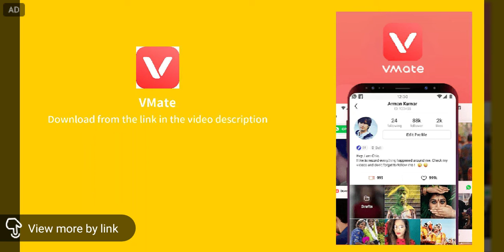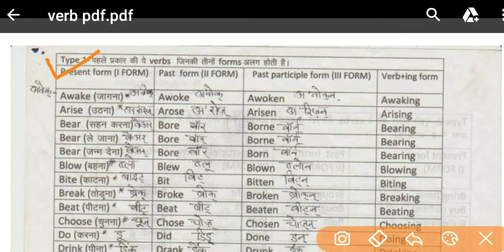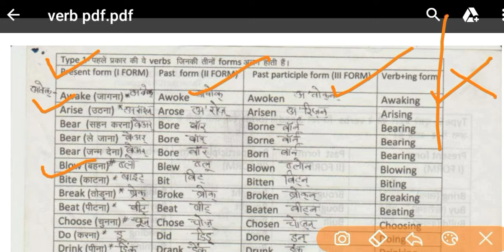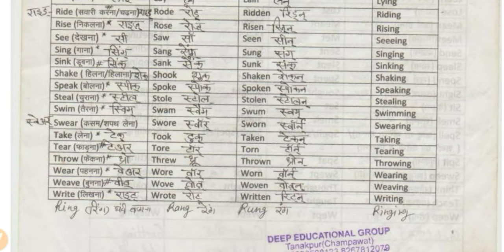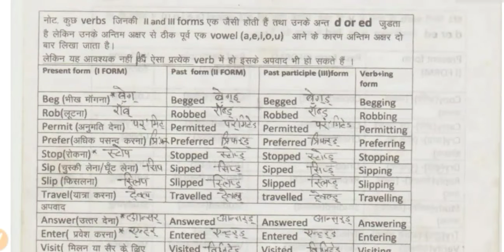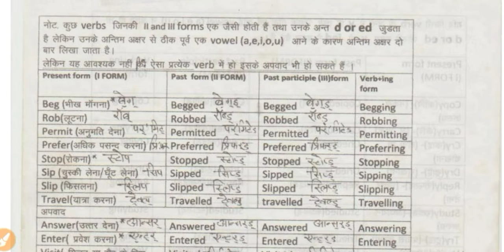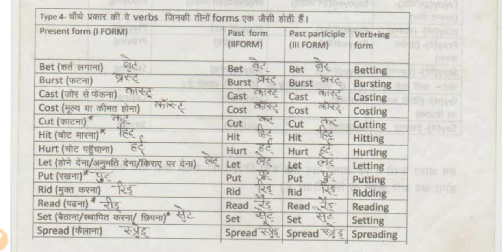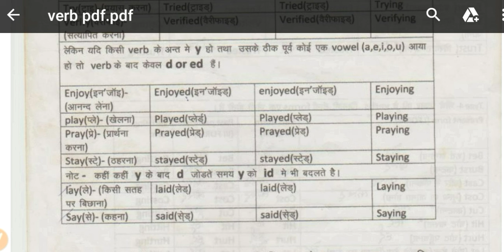Forms of verb/present form/post form/past participle/CTET/UTET/UPTET/HTET/English exam practice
VMate is a video editor / video downloader with thousands of funny videos platform. A simple way to edit videos and express yourself – share moments you love, opinions and all that is life and interesting. Follow fascinating creators who got great stories to tell, and discover the greatest moments from all over India and people around you. VMate - the best tube mate & video downloader allows you to download videos as you like.

Forms of verb/present form/post form/past participle/CTET/UTET/UPTET/HTET/English exam practice/english deep edu/ easy way to learn forms of verb